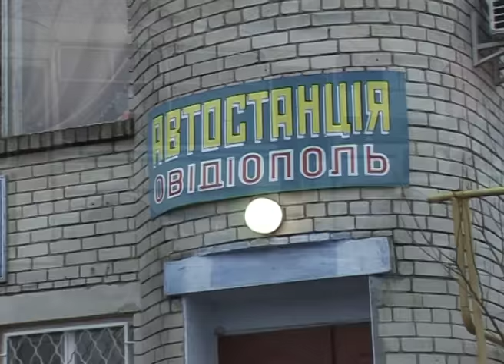Оновлена автостанція. Овідіополь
В Овідіополі після тривалої перерви відкрила двері автостанція. Тепер тут створено необхідні комфортні умови як для пасажирів, так і водіїв. Дивіться далі.